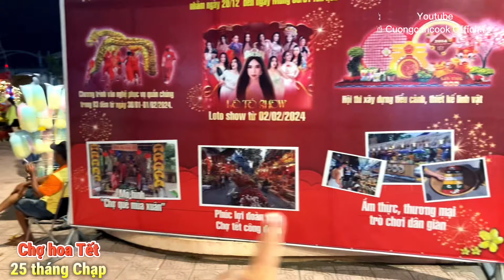383. Tết miền Tây - Vỡ trận chợ hoa Tết tại Tp Tân An Long An, ùn ùn đi mua Cúc, Vạn Thọ, dưa hấu…